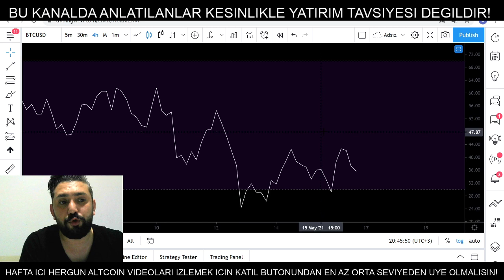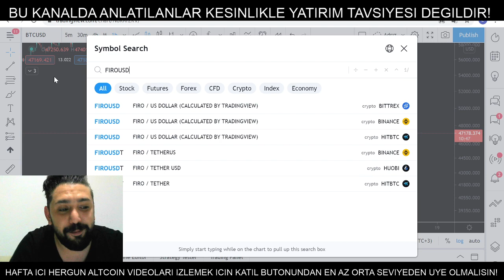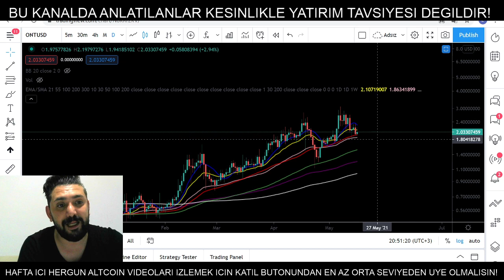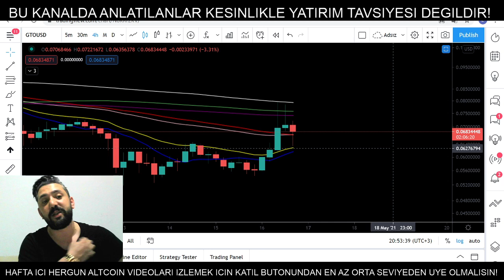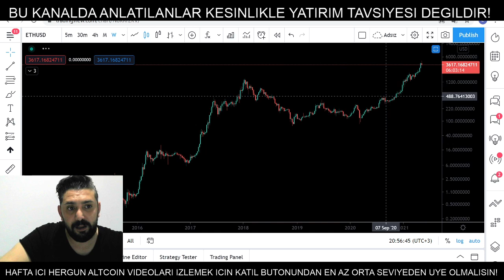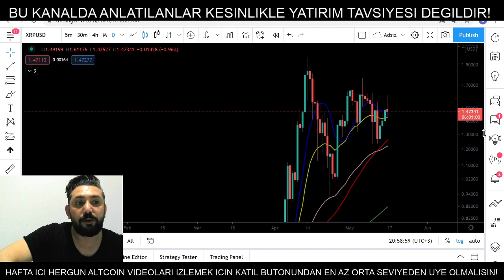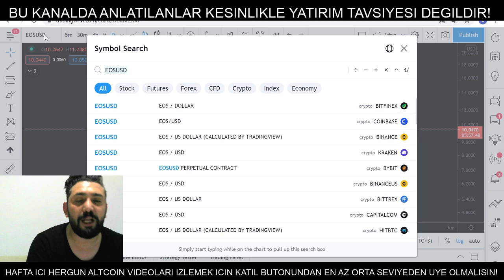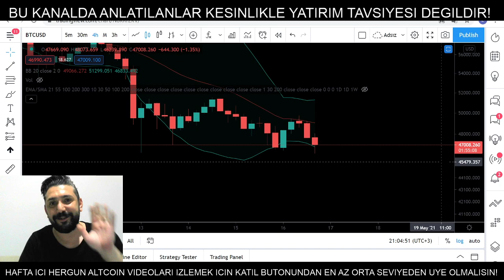Bitcoin Analiz - Acil Durum Videosu! Firo, Ont, Chz, Gto, Ada, Eth, Xrp, Dot, Eos, Bnb